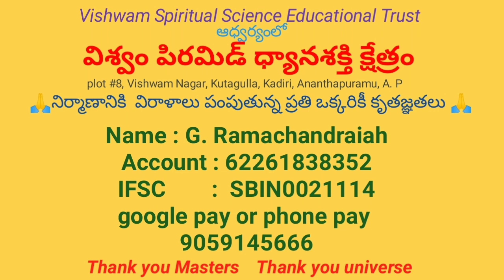లా ఆఫ్ అట్రాక్షన్ గురించి ఇన్ని వీడియోలా!ఏది చూడాలి, ఏది వినాలి!! richtvtelugu latest video#61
Any Time Awareness
Thank you money, Thank you Masters  Thank you Universe
Vishwam Spiritual Science Educational Trust ఆధ్వర్యంలో
విశ్వం పిరమిడ్ ధ్యాన శక్తి క్షేత్రం
plot#8, Kutagulla, kadiri, ananthapuram, A.P.

పిరమిడ్ నిర్మాణం కొరకు విరాళాలు పంపండి
ధ్యాన ప్రచారంలో మీరూ భాగస్వాములవండి.

account name : G. Ramachandraiah
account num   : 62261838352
IFSC CODE : SBIN0021114
Kadiri Branch.

Thank you all my dear richtvtelugu family members
Thank you Universe

Rich Tv Telugu
Vishwam Master
Vishwam Spiritual Science Educational Trust
Vishwam Pyramid Meditation centre
Motivational Speaker